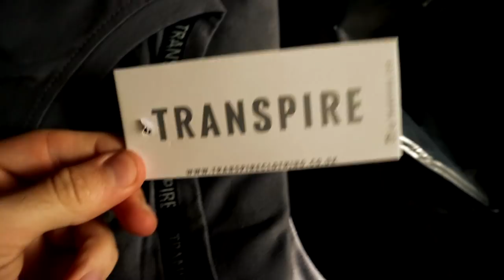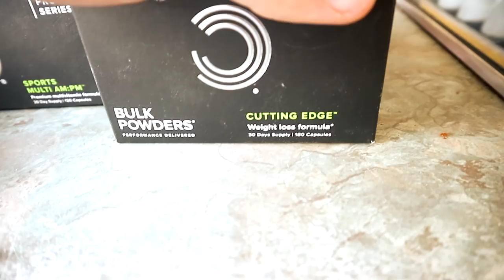I TRIED MY BEST...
SLS T-SHIRT SALE!!

fitness photoshoot
sigma 30mm